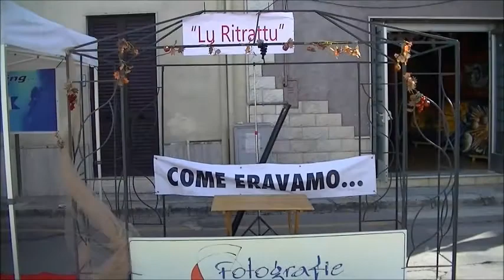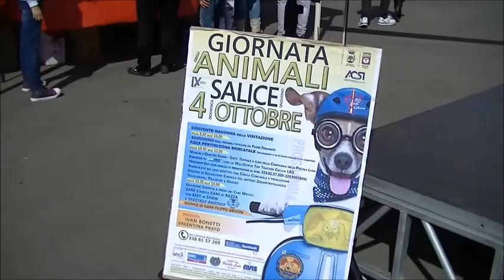Giornata degli Animali - 9° edizione (Salice Salentino)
Giornata degli Animali - 9° edizione
Salice Salentino
data: 4 ottobre 2015
interviste: Emanuela De Blasi
riprese e montaggio: Luca Ciccarese